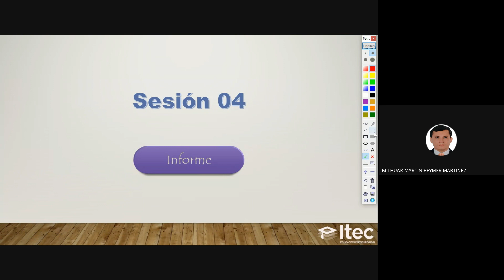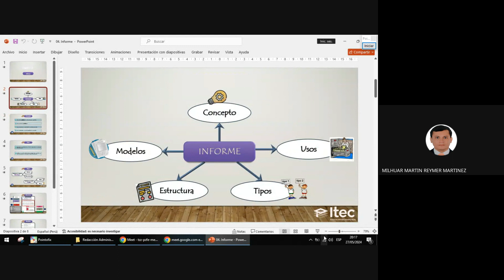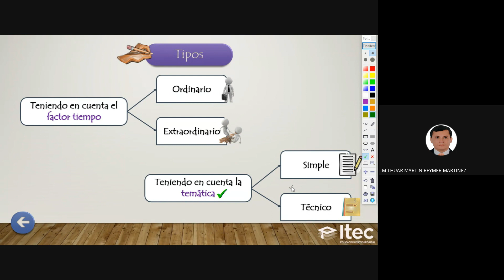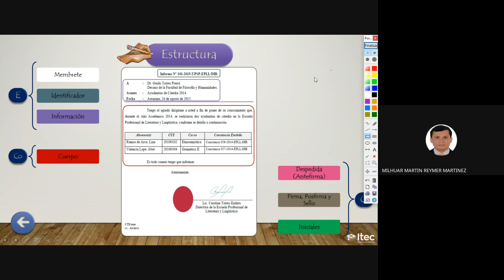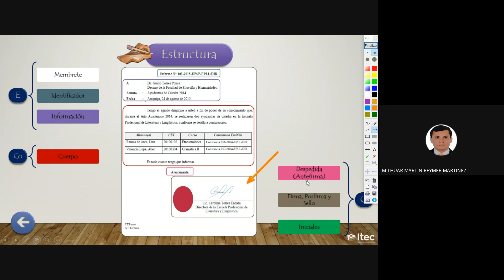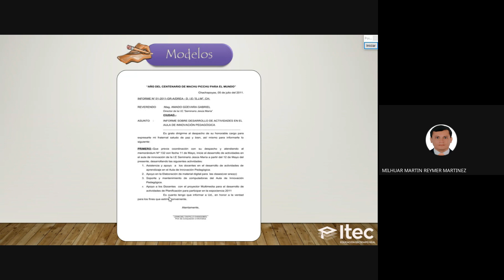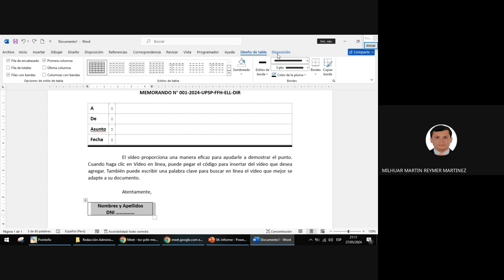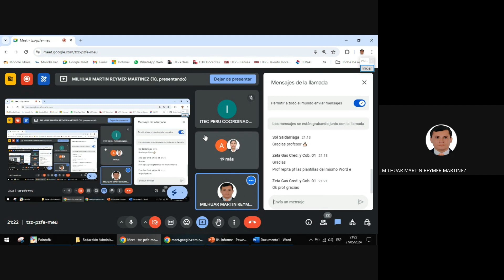CLASE 04: REDACCIÓN DE DOCUMENTOS ADMINISTRATIVOS - MY4 2024